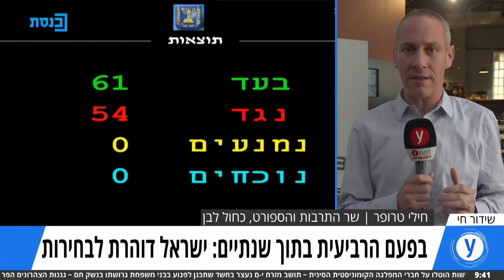ישראל דוהרת לבחירות רביעיות | השר טרופר: "חיסון לשקרים של נתניהו לא יהיה"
שר התרבות והספורט מכחול לבן אמר באולפן ynet כי "נתניהו הפר שיטתית את ההסכם. טובת המדינה היא ללכת לבחירות" חבר הכנסת מישראל ביתנו הסכים כי בחירות הן בלתי נמנעות: "זו ממשלה שנולדה בחטא ותמות בחטא"